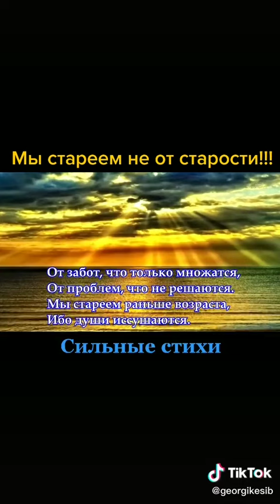22 мая 2020 г.